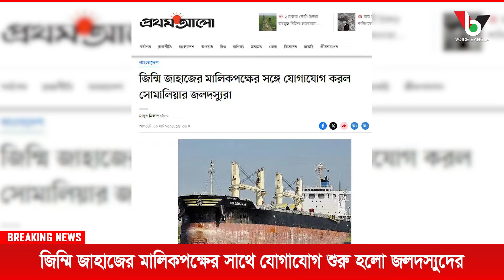জিম্মি জাহাজের মালিকপক্ষের সাথে যোগাযোগ শুরু হলো জলদস্যুদের I Mostofa Feroz I Voice Bangla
জিম্মি জাহাজের মালিকপক্ষের সাথে যোগাযোগ শুরু হলো জলদস্যুদের I

*** ANTI-PIRACY WARNING ***